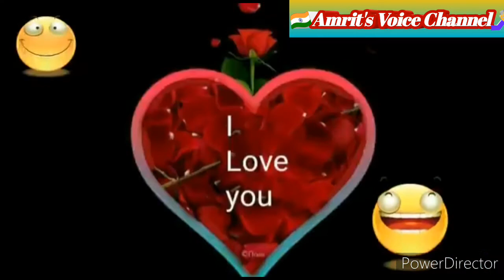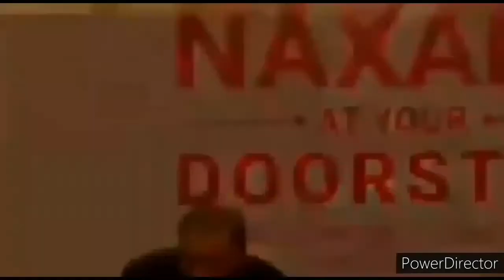pak media on india । 2000 Truck Taliban Pakistan Se Afghanistan । Ab Balochistan Bhi Aazad Hoga ।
pakistan media
pak media

🇮🇳✨ Welcome! my all aIl Indian sisters and brothers and all national international friends & viewers 💞🙏🙏🙏🙏🙏🙏🙏🙏🙏🙏🙏
Amrit' s Voice Channel  💞 It's news channel but here you will see some historical and patriotic true Videos also.